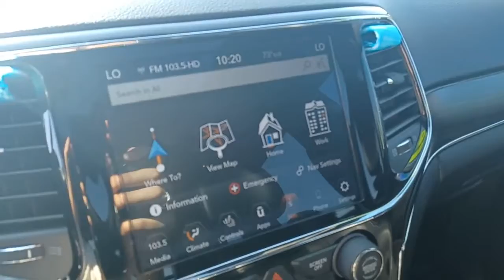2020 Jeep Grand_Cherokee Sandwich, Oswego, Yorkville, Plano, IL 66982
Granite Crystal Metallic Clearcoat Used 2020 Jeep Grand_Cherokee available in Sandwich, Illinois at Gjovik Ford. Servicing the Oswego, Yorkville, PLano, IL area.

Gjovik Ford
2600 US Rt 34 E

Boasts 22 Highway MPG and 14 City MPG! This Jeep Grand Cherokee boasts a Regular Unleaded V-8 5.7 L/345 engine powering this Automatic transmission. WHEELS: 18 X 8.0 TECH GRAY ALUMINUM TRANSMISSION: 8-SPEED AUTOMATIC (8HP70) TIRES: 265/60R18 BSW A/S LRR (STD).* This Jeep Grand Cherokee Features the Following Options *QUICK ORDER PACKAGE 22H -inc: Engine: 5.7L V8 MDS VVT Transmission: 8-Speed Automatic (8HP70)  MANUFACTURERS STATEMENT OF ORIGIN GVWR: 6800 LBS GRANITE CRYSTAL METALLIC CLEARCOAT FRONT LICENSE PLATE BRACKET ENGINE: 5.7L V8 MDS VVT -inc: 3.09 Rear Axle Ratio 700 Amp Maintenance Free Battery Dual Bright Exhaust Tips GVWR: 6800 lbs Anti-Lock 4-Wheel Disc HD Brakes BLACK LEATHER TRIMMED BUCKET SEATS 3.09 REAR AXLE RATIO Wheels: 18 x 8.0 Tech Gray Diamond Cut Voice Activated Dual Zone Front Automatic Air Conditioning w/Front Infrared.* Visit Us Today *Stop by Gjovik Ford located at 12950 US route 34 E. Plano IL 60545 for a quick visit and a great vehicle!
QUICK ORDER PACKAGE 22H  -inc: Engine: 5.7L V8 MDS VVT  Transmission: 8-Speed Automatic (8HP70),WHEELS: 18 X 8.0 TECH GRAY ALUMINUM,3.09 REAR AXLE RATIO,MANUFACTURERS STATEMENT OF ORIGIN,TIRES: 265/60R18 BSW A/S LRR  (STD),GVWR: 6 800 LBS,TRANSMISSION: 8-SPEED AUTOMATIC (8HP70),FRONT LICENSE PLATE BRACKET,GRANITE CRYSTAL METALLIC CLEARCOAT,BLACK  LEATHER TRIMMED BUCKET SEATS,ENGINE: 5.7L V8 MDS VVT  -inc: 3.09 Rear Axle Ratio  700 Amp Maintenance Free Battery  Dual Bright Exhaust Tips  GVWR: 6 800 lbs  Anti-Lock 4-Wheel Disc HD Brakes,Four Wheel Drive,Power Steering,ABS,4-Wheel Disc Brakes,Brake Assist,Aluminum Wheels,Temporary Spare Tire,Sun/Moonroof,Generic Sun/Moonroof,Heated Mirrors,Power Mirror(s),Integrated Turn Signal Mirrors,Rear Defrost,Privacy Glass,Intermittent Wipers,Variable Speed Intermittent Wipers,Rear Spoiler,Remote Trunk Release,Power Liftgate,Power Door Locks,Fog Lamps,Daytime Running Lights,Automatic Headlights,AM/FM Stereo,Navigation System,Satellite Radio,Bluetooth Connection,HD Radio,Requires Subscription,MP3 Player,Steering Wheel Audio Controls,Auxiliary Audio Input,Satellite Radio,HD Radio,Requires Subscription,Satellite Radio,HD Radio,Requires Subscription,Power Driver Seat,Power Passenger Seat,Mirror Memory,Driver Adjustable Lumbar,Seat Memory,Power Driver Seat,Driver Adjustable Lumbar,Power Passenger Seat,Passenger Adjustable Lumbar,Pass-Through Rear Seat,Rear Bench Seat,Adjustable Steering Wheel,Trip Computer,Power Windows,Leather Steering Wheel,Heated Steering Wheel,Keyless Entry,Power Door Locks,Keyless Start,Keyless Entry,Power Door Locks,Universal Garage Door Opener,Cruise Control,Climate Control,Multi-Zone A/C,A/C,Woodgrain Interior Trim,Leather Seats,Bucket Seats,Auto-Dimming Rearview Mirror,Driver Vanity Mirror,Passenger Vanity Mirror,Driver Illuminated Vanity Mirror,Passenger Illuminated Visor Mirror,Floor Mats,Mirror Memory,Seat Memory,Remote Engine Start,Keyless Start,Remote Engine Start,WiFi Hotspot,MP3 Player,Bluetooth Connection,Smart Device Integration,Smart Device Integration,Power Windows,Power Door Locks,Trip Computer,Heated Front Seat(s),Security System,Immobilizer,Traction Control,Stability Control,Traction Control,Front Side Air Bag,Telematics,Requires Subscription,Blind Spot Monitor,Rear Collision Mitigation,Rear Parking Aid,Tire Pressure Monitor,Driver Air Bag,Passenger Air Bag,Front Head Air Bag,Rear Head Air Bag,Passenger Air Bag Sensor,Knee Air Bag,Child Safety Locks,Back-Up Camera